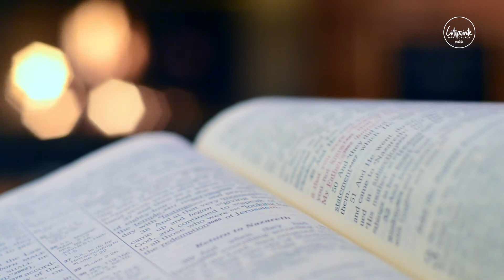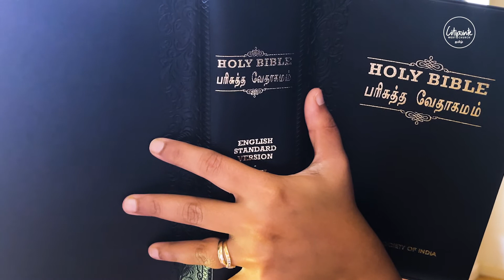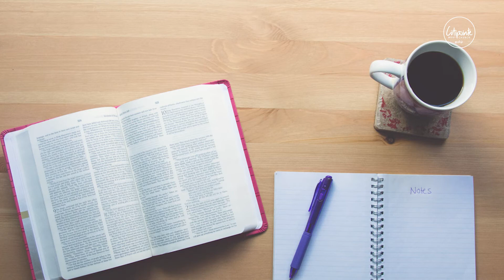அவன் செய்வதெல்லாம் வாய்க்கும்.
சங்கீதம் 1 ( பழைய ஏற்பாடு, பக்கம் 671 )

1. துன்மார்க்கருடைய ஆலோசனையில் நடவாமலும், பாவிகளுடைய வழியில் நில்லாமலும், பரியாசக்காரர் உட்காரும் இடத்தில் உட்காராமலும்,

2. கர்த்தருடைய வேதத்தில் பிரியமாயிருந்து, இரவும் பகலும் அவருடைய வேதத்தில் தியானமாயிருக்கிற மனுஷன் பாக்கியவான்.

3. அவன் நீர்க்கால்களின் ஓரமாய் நடப்பட்டு, தன் காலத்தில் தன் கனியைத் தந்து, இலையுதிராதிருக்கிற மரத்தைப்போலிருப்பான்; அவன் செய்வதெல்லாம் வாய்க்கும்.

4. துன்மார்க்கரோ அப்படியிராமல், காற்றுப் பறக்கடிக்கும் பதரைப்போல் இருக்கிறார்கள்.

5. ஆகையால் துன்மார்க்கர் நியாயத்தீர்ப்பிலும், பாவிகள் நீதிமான்களின் சபையிலும் நிலைநிற்பதில்லை.

6. கர்த்தர் நீதிமான்களின் வழியை அறிந்திருக்கிறார்; துன்மார்க்கரின் வழியோ அழியும்.